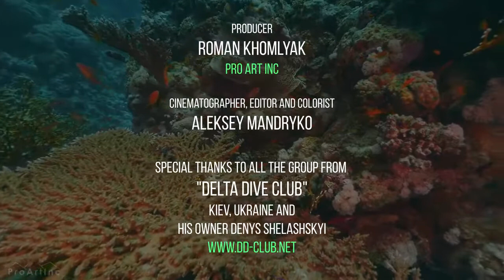Red Sea 4K Underwater World Relaxation Video.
Relax with marine inhabitants and listen to soothing underwater sound for relaxation, sleep, yoga, stress relief, and more. You will explore an amazing underwater world with different species of beautiful coral reef fishes and even discover an incredible sunken ship. These are truly breathtaking shots! Experience the calming effect of smooth movements of fishes of different sizes and colors and explore the colorful coral reefs in the world! Take a moment and imagine yourself swimming with these incredible marine inhabitants in total harmony with nature. Feel yourself free and let your imagination soar. This video will help you to feel the healing power of water and sooth your soul. Imagine how your space would look like with this wonderful sea scenery and clear your mind from negative. Make your place unique and atmospheric. Enjoy this 8-hour underwater video with spectacular underwater footage of the Red Sea and turn your TV into a beautiful window to the sea life!
Animals and Insect TV
License